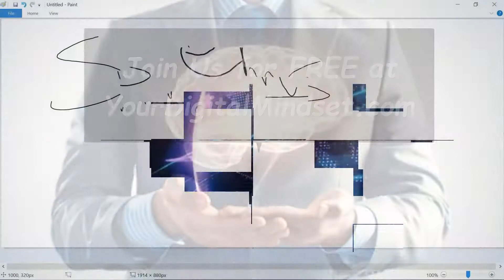How to Work from Home The Right Way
How to Work from Home The Right Way HomeBizHacks2020. You'll Learn 'How To Work from Home The Right Way' in 2020. Aka 'Tips from a Pro'.
*** Equipment for Your 'Breaks' ***
Air Walk Trainer
Arm & Leg Peddle Exerciser
Weights - Variety Pack
Stretch Bands

Additionally, If You are a Digital Marketer of Any Kind and Interested in Any Niche, e.g.
- Online Entrepreneurship
- Web/Graphic Design
- Digital Agency
- Drop-shipping/E commerce
- Blogging
- Freelancer
- Social Media Marketing Agency
- Copy writing
- Internet Retailer
 You Name It…
Please ask yourself the following questions:
1- Are You Tired of Trying to Figure This Digital Marketing ‘Thing’ out on Your Own?
2- Do You Wish You Had Everything You Needed to be Successful
     & Profitable All in 1 Place?
3- Would You Like to Try it Out Completely FREE with No Credit Card Need? NO RISK?
4- Would You Like A Hand in Getting UNSTUCK??
If You Answered YES to any of these,
This is a TRUE Family of Like Minded (Experienced) Online Business Owners EAGER to
Lend You a Hand, and Share What They Know Works in Running a Successful/PROFITABLE Business..For FREE.
What Do You Have to Lose? NOTHING!
Let's Get You Some REAL/Tangible Results for All Your Efforts.
We Want To Help You Succeed & STAY UNSTUCK.
See You On The Inside!
As Always. . .
In Your Corner,
Chaz 'Working from Home Pro' Thomas